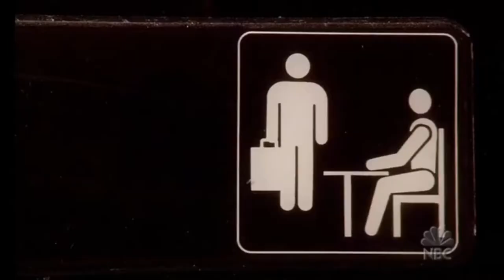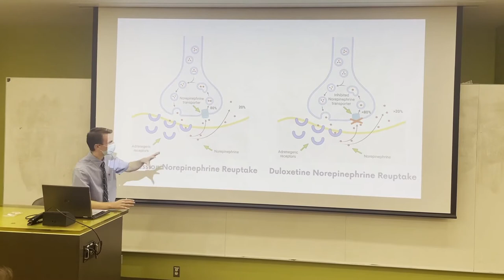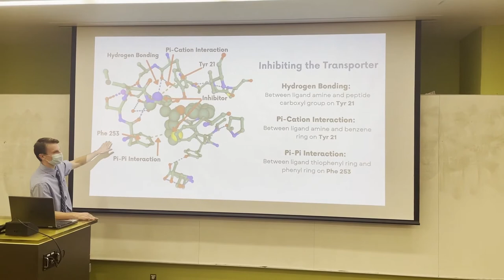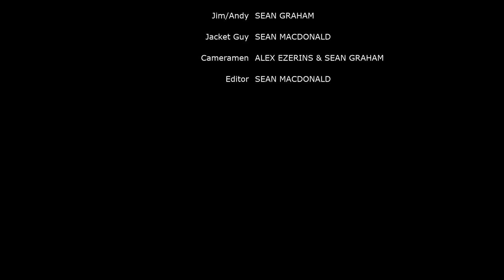Duloxetine Video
CHEM1880 ChemBio Film Project